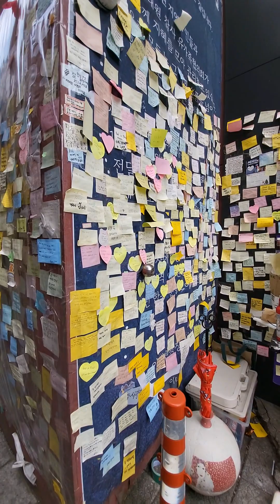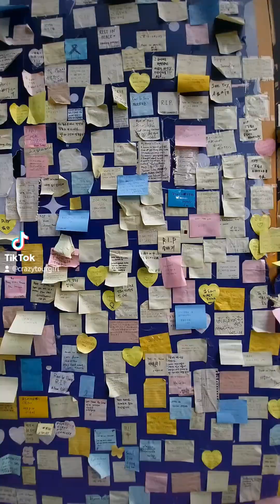Itaewon seoul korea